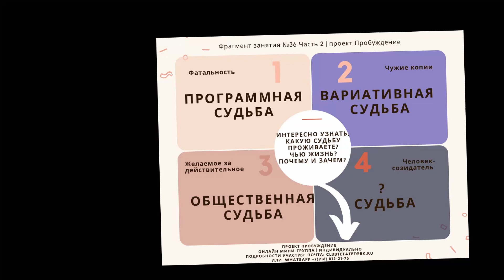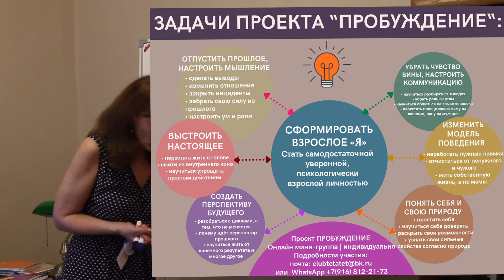Что происходит, когда человек проживает чужую жизнь..? - фрагмент занятия № 36 | проект Пробуждение